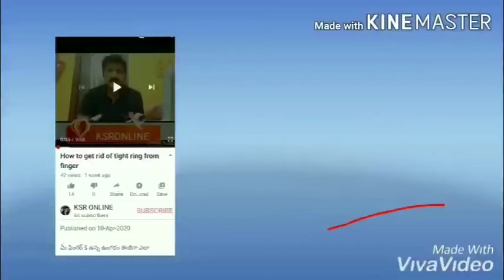DO YOU KNOW ABOUT PUNKHAWALA???@ksronline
మీకు పంఖ వాలా ? తెలుసా??